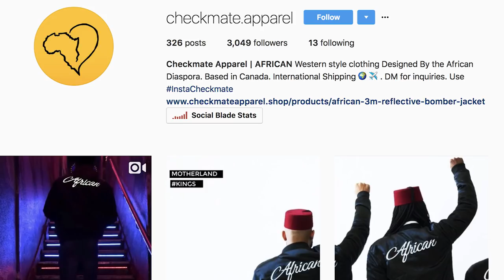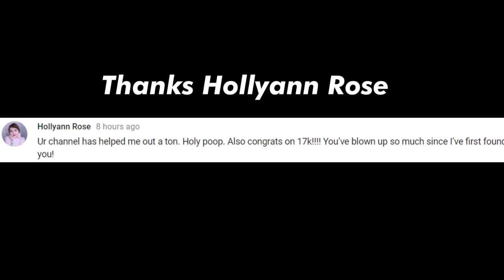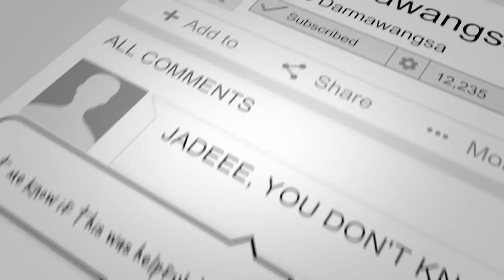WARNING: YOU LOSE FOLLOWERS DOING THIS ( * tips for posting content )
Leon also provides monthly mentorship and software development for e-commerce brands in the 7 figure level. Message him for consultation and how you can turn your business around.

If you broke stay with me cuz I charge at a good deal.

SOCIAL MEDIA!

Editing/Video: @pdxpatterson

7640 NE Airport Way
# 56695